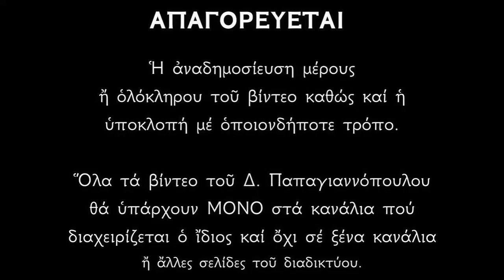Κατανυκτικοί Ύμνοι Κυριακή της Τυρινής | Ψάλλει ο Δημήτριος Παπαγιαννόπουλος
Ἱεροὶ Κατανυκτικοὶ Ὕμνοι ἀπὸ τὴν Ἀκολουθία τῆς Κυριακῆς τῆς Τυρινής.
Ὑμνολογεὶ μὲ κατάνυξη ὁ Δημήτριος Παπαγιαννόπουλος.

*** ΠΡΟΣΟΧΗ !!!